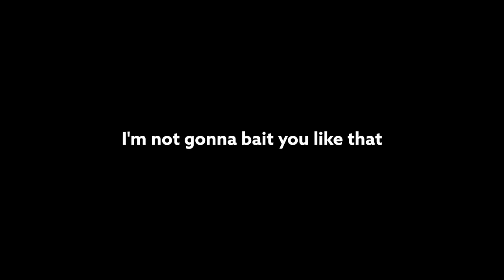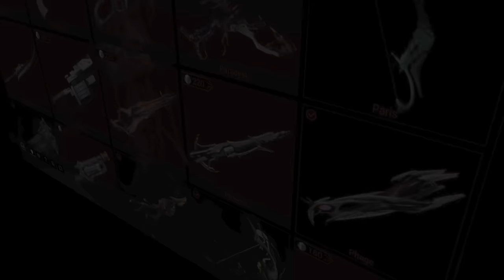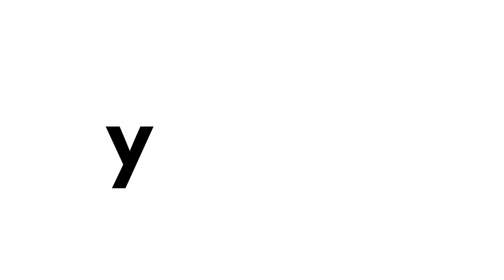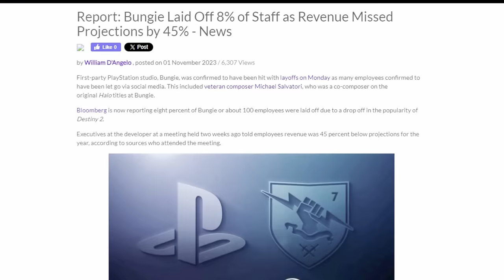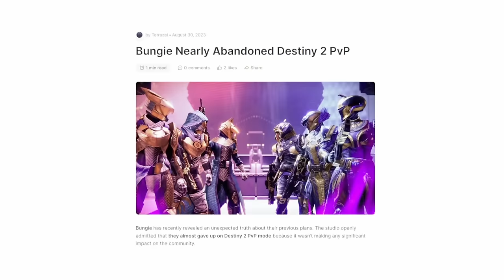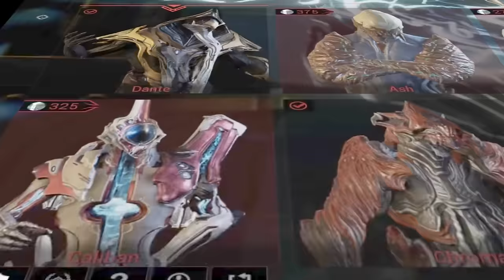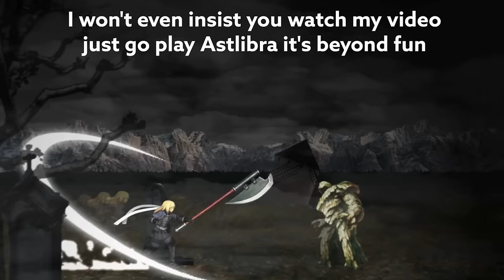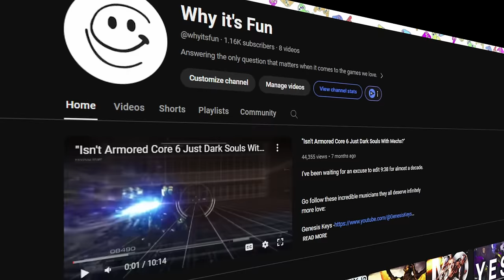How Warframe’s P2W Mechanics Ruin My Fun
Warframe is an incredible game, but it's not perfect, and the systems in place to motivate players to spend platinum are part of the reason why.

Pay to Win isn't black and white. It's a gradient. And Warframe is far from the worst offender but that doesn't mean its systems don't get in the way of the fun.

Chapters:
00:00 - Intro
00:24 - I Love Warframe But...
01:28 -  The TLDR Behind the P2W
04:23 - Why Warframe's P2W isn't Infuriating
07:01 - What Makes Warframe Worth Playing?
18:53- The REAL Problem With Platinum
24:45 - Why I Don't Mind Platinum
25:22 - Why I'll Recommend Warframe to Anyone Who'll Listen
27:20 - What's Next?

Dream - Warframe

We All Lift Together - Warframe

Nan Dragon Road Night Music - Sonic Unleashed

Planet Wisp Act 1 - Sonic Colors

Bring on the Super Ability - Kirby's Return to Dreamland

why is all of the music from robobot so good - mm2wood

Another Passage - Sonic Frontiers

Grassland Galaxy - Mark (Blaz) @Blaz1222